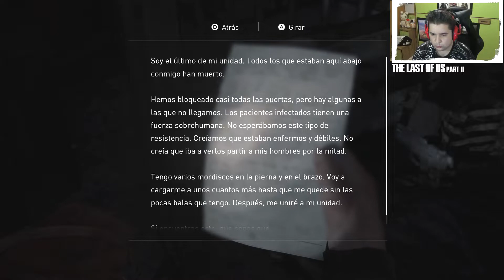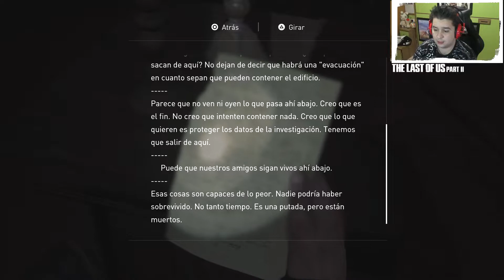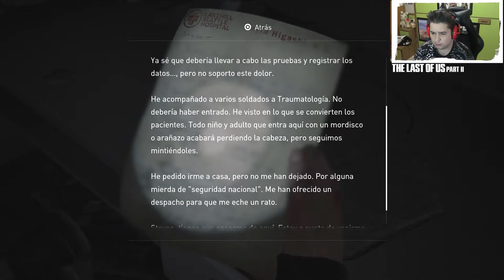THE LAST OF US PARTE 2 - CAPITULO 7 PARTE 3 - ZONA CERO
Casters! nuevo capitulo de THE LAST OF US PARTE 2 y hoy daremos por finalizado el capitulo 7 pero no sin antes conseguir los suministros medicos y enfrentarme al momento mas intenso del juego enfrentarme en el hospital al monstruo de la ZONA CERO

Y tambien en mi nuevo instagram!